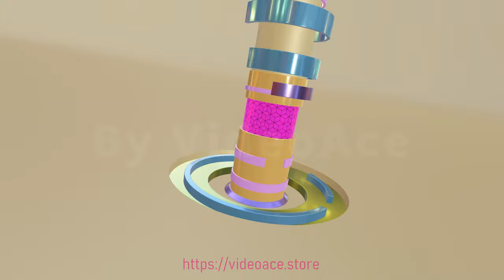Logo Creator - 3D Premium